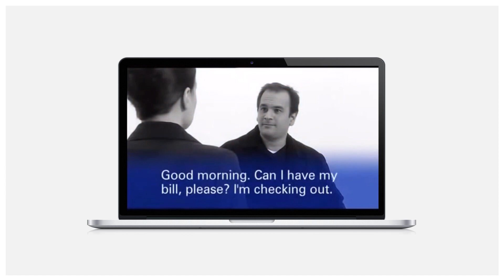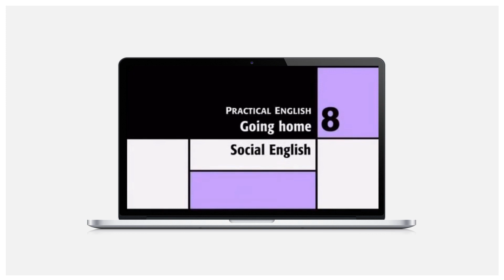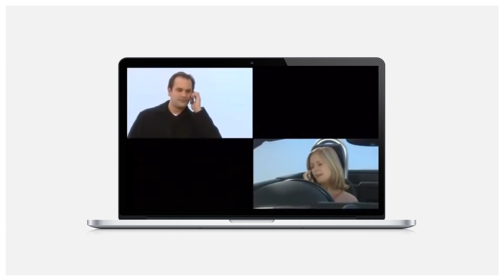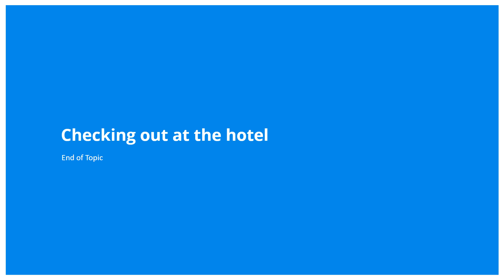Complete Front Office Training: 5 Checking Out at The Hotel